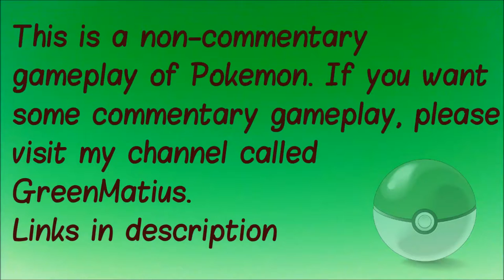Pokemon Sapphire S3E12 - Super Rank Tough Contest! [Contest Special]